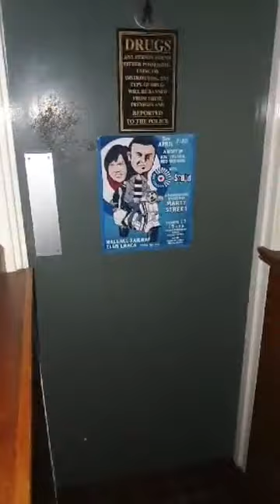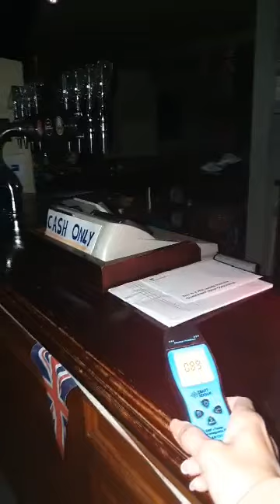The Three Crowns Pub, Willenhall 10.06.20